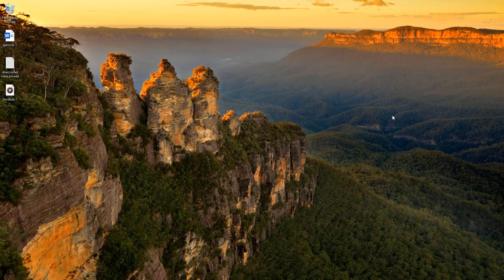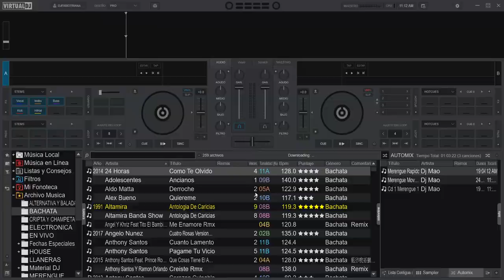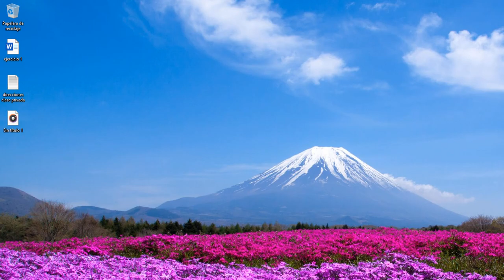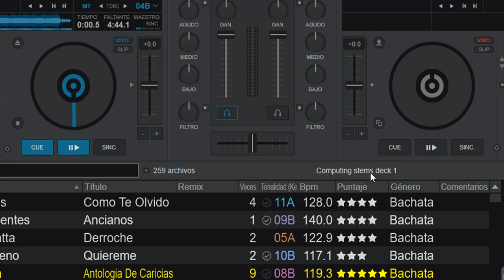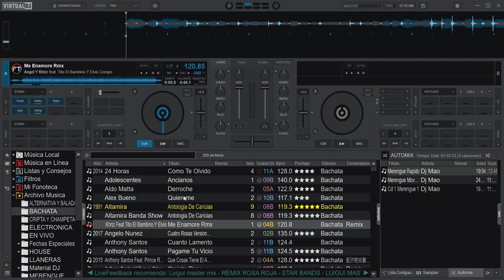Nueva carga en virtual dj 2021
virtual dj no para